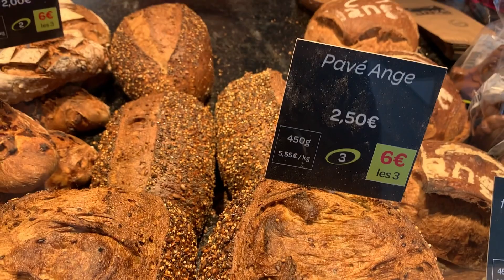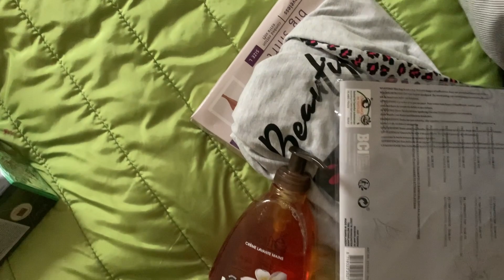Վերջին օր Ֆրանսիայում/վայ ճամպրուկս/այ քեզ հանդիպում